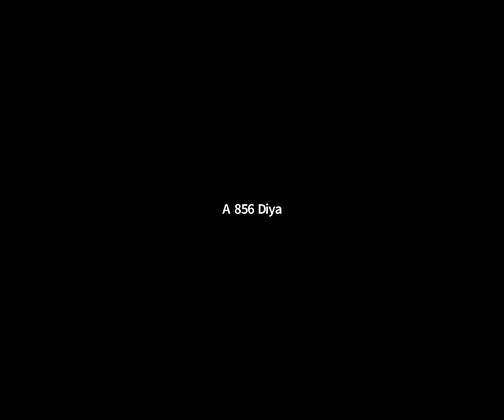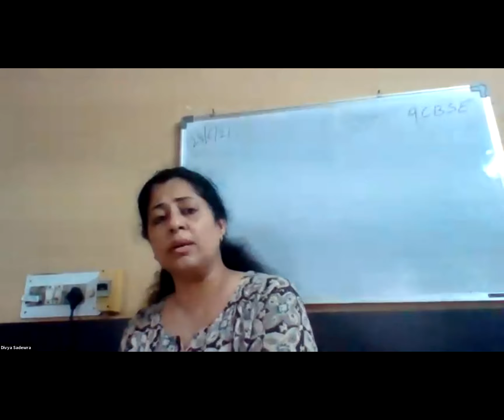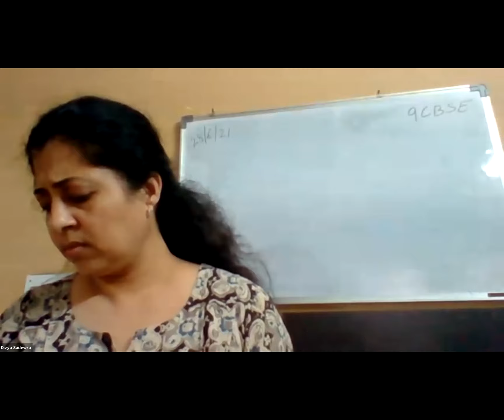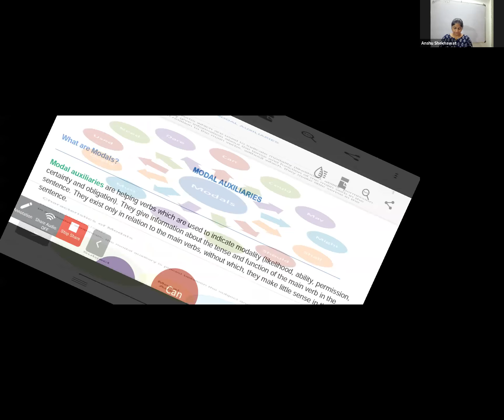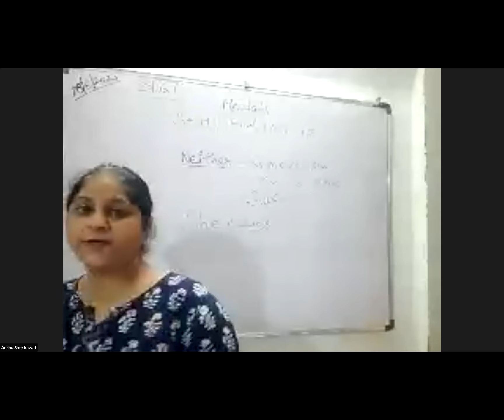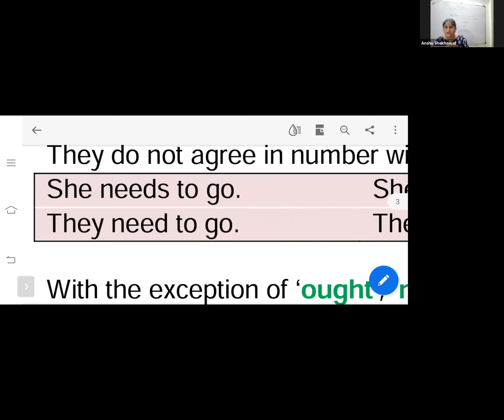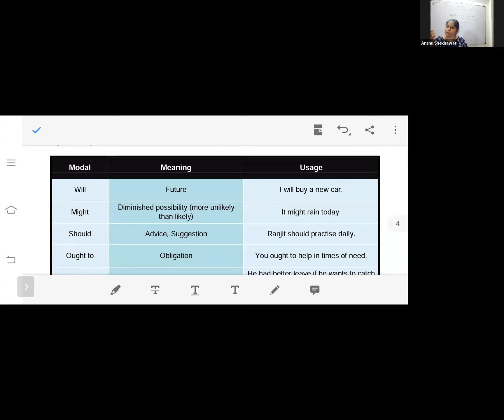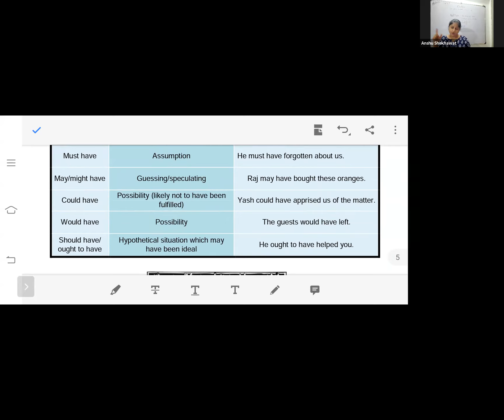9 CBSE S S AND ENG 28 JUNE 2021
9 CBSE S S AND ENG 28  JUNE 2021